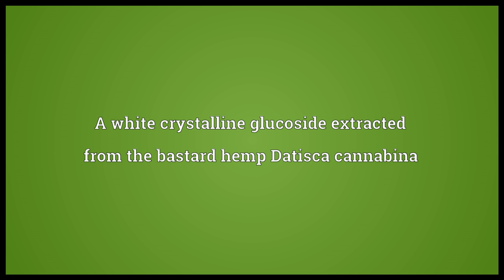Datiscin Meaning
Video shows what datiscin means. A white crystalline glucoside extracted from the bastard hemp Datisca cannabina.  datiscin pronunciation. How to pronounce, definition by Wiktionary dictionary. datiscin meaning. Powered by MaryTTS